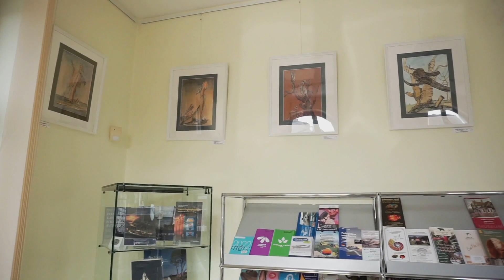"Augenblicke" - in gemalten Bildern gebannt von Hanna Bender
Die regelmäßigen Ausstellungen im Haus des Gastes Ostseebad Wustrow stehen seit jeher für einen direkten Bezug zum Ort und seinen Bewohnern. Mit der Ausstellung „Augenblicke“ von Hanna Bender präsentiert das Ostseebad eine bedeutsame Künstlerin aus den eigenen Reihen. Hanna Bender, Jahrgang 1938, studierte Germanistik und Kunsterziehung in Greifswald. Bis 1998 arbeitete sie als Lehrerin an der Schule für Körperbehinderte in Rostock.

"In meiner Freizeit nutzte ich gern die Sommerferien bei meinen Eltern in Wustrow zum Zeichnen und Malen. Immer wieder reizte mich nach dem Leben in der Stadt der freie Horizont des Himmels über dem Landstrich zwischen Meer und Bodden. Als Rentnerin in Wustrow lebend, genieße ich seit 1998 jeden Tag ohne Stundenplan die Mußestunden zum Schauen, Erleben und Gestalten.
Zur Aquarellmalerei in der Natur oder zu Hause kam das Malen mit Acrylfarben, oft kombiniert mit gefundenen Erdfarben, manchmal als Collagen mit Fundstücken oder Schrift-Zitaten. Einige Seh-Erlebnisse - gefundene Strandhölzer- sprechen mit mir. In der Folge entstehen Illustrationen für meine jährlichen Kalender.
Für mich ist Kunst Vision, nicht Realität, aber Vision, die aus der Natur, der erlebten Umwelt, gespeist wird. Ich sehe Kunst auch als Interaktion, als Begegnung, Austausch mit dem Betrachter.“

Hanna Benders Bilder wurden seit 1988 in Tellow, Klockenhagen, Rostock, Aabenraa (Dänemark) und Tinglev (Dänemark), in Dierhagen, Ribnitz und Ostseebad Wustrow ausgestellt.

Die Ausstellung ist vom 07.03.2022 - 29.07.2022 zu den aktuellen Öffnungszeiten im Haus des Gastes (Ernst-Thälmann-Str. 11) in Ostseebad Wustrow zu betrachten.